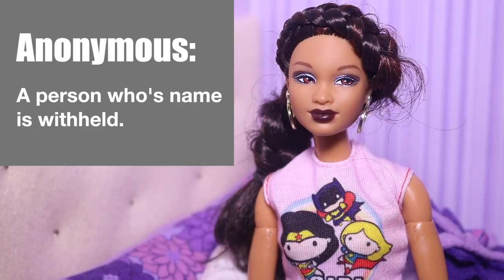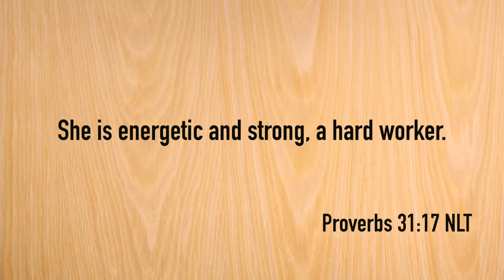Women's History Month 2020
Diamond is looking for some help from her big sister, Lucky. Lucky is always willing to help especially when it comes to learning. Join Lucky and Diamond as they learn about some amazing women in history.